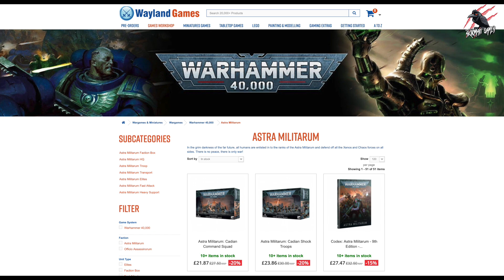HOW MUCH IS ANGRON & THE WORLD EATERS? Run Through Of The Preorder Prices £ $ € ￥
WEEKEND WARRIORS PRINT

Element Games (Receive DOUBLE bonus points with this code at checkout: LEE7781)